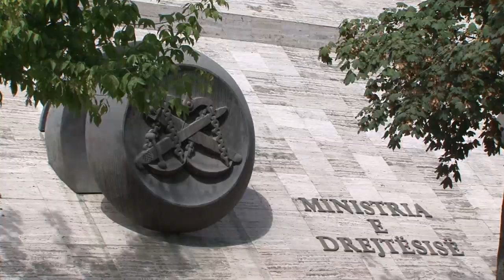Zv/ministri i Drejtësisë flet për gjyqtarët e mbetur në vetting: Shumë shpejt nis faza ndëshkimore